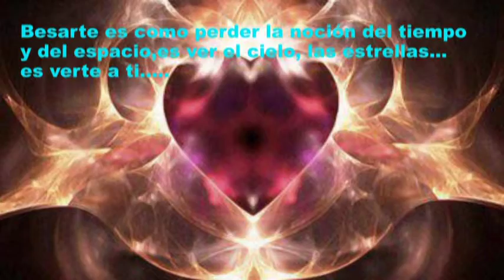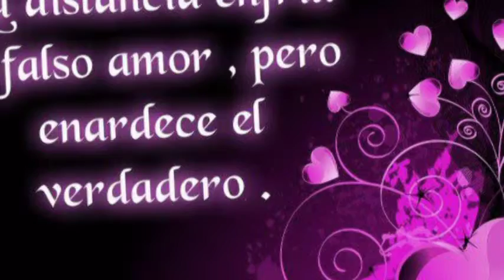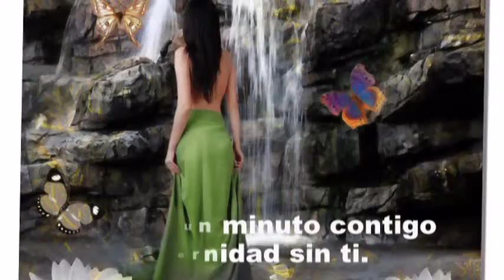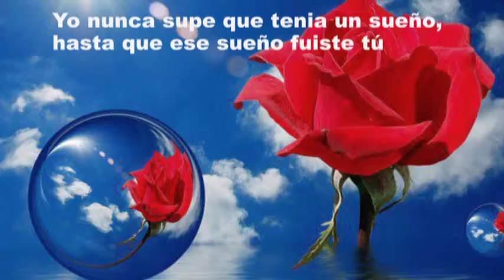Si tu me miras.....